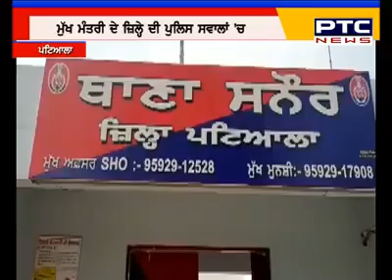ਸਨੌਰ ਥਾਣੇ ਵਿਚ ਪੁਲਿਸ ਵੱਲੋਂ ਵਿਅਕਤੀ ਦੀ ਬੇਦਰਦੀ ਨਾਲ ਕੁਟਮਾਰ ।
ਪਿਸਤੋਲ ਦਾ ਬੱਟ ਮਾਰ ਕੰਨ ਦਾ ਪਰਦਾ ਫਾੜਇਆ